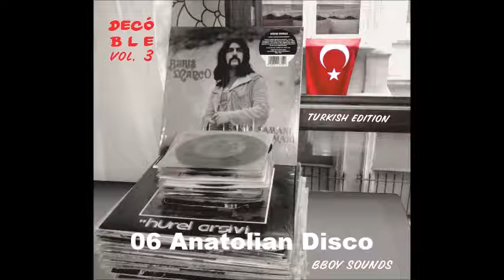Decó - BLE vol3 - 06 Anatolian Disco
Decó - BreakS, LoopS & EditS vol3 - 06 Anatolian Disco
BBoy Sounds, Turkish Edition
Kraków 2017
turntables - Dj Sad Man